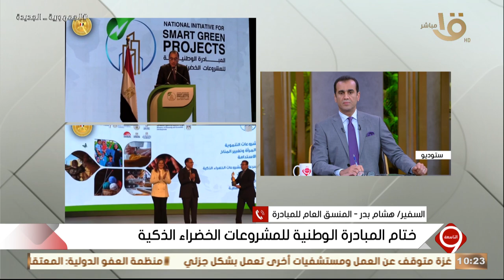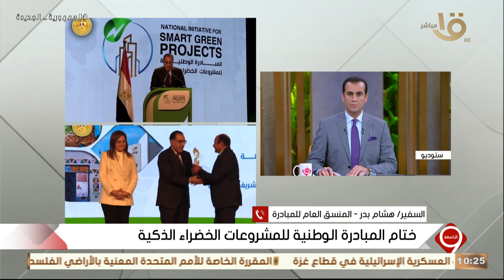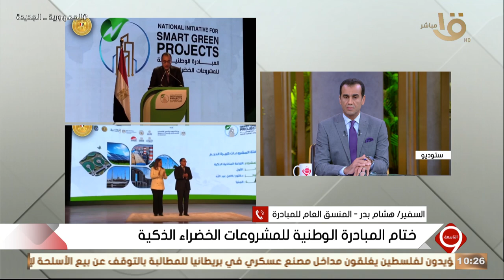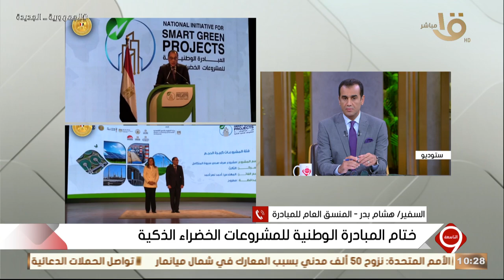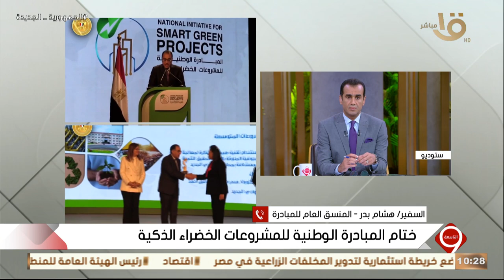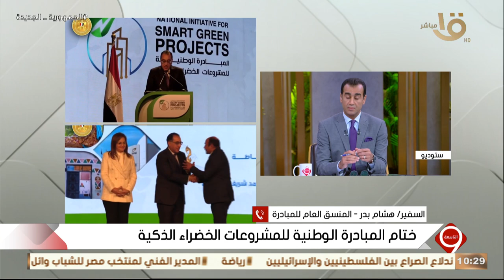التاسعة | السفير هشام بدر: دعم 162 مشروعا ذكيا للتفاعل مع المؤسسات المالية للاستثمار